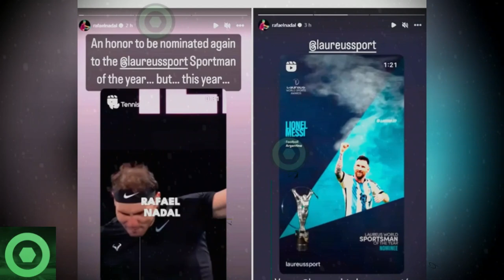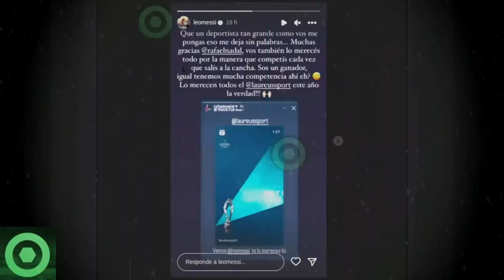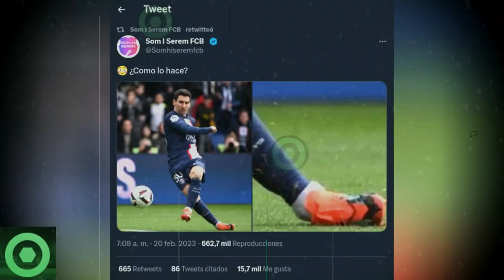🔥¡𝙒𝙤𝙬!🔥 Esta Es La 𝘽𝙧𝙪𝙩𝙖𝙡 𝙍𝙚𝙨𝙥𝙪𝙚𝙨𝙩𝙖 De LEO MESSI A RAFAEL NADAL En 𝙍𝙚𝙙𝙚𝙨 🔴 𝙁𝙤𝙩𝙤 𝙑𝙞𝙧𝙖𝙡 De MESSI 🟥